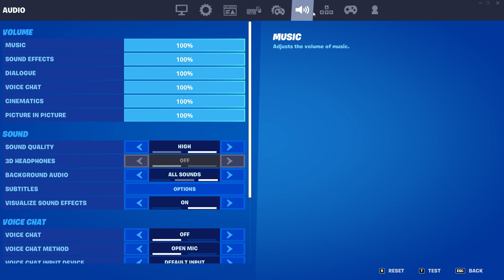Fortnite with Lynx 2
This is like the biggest video in file size I've ever uploaded on my channel since I first started this channel also without compromising the video quality!